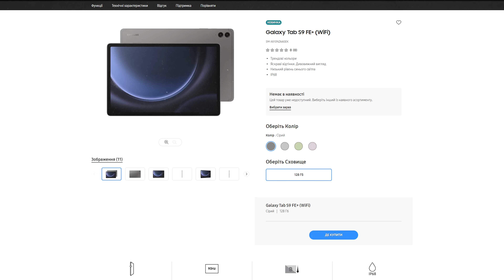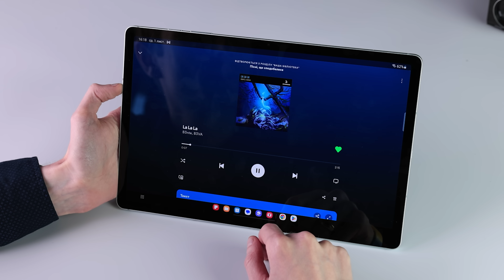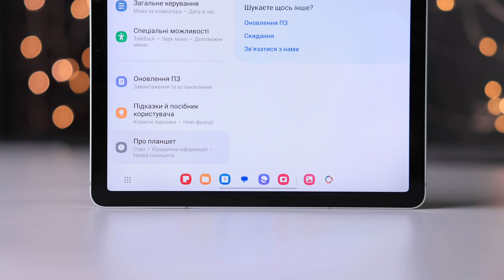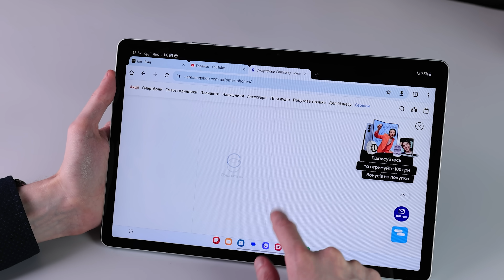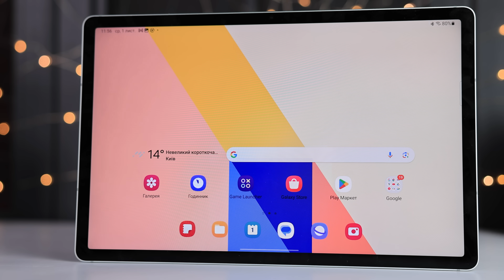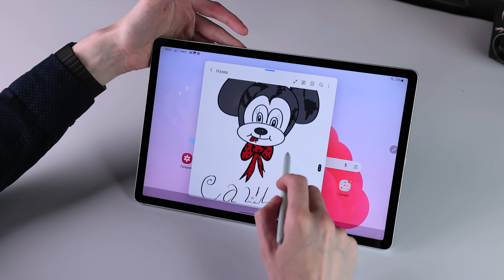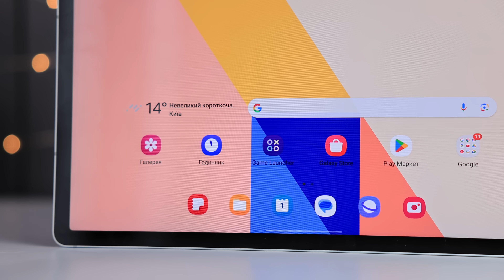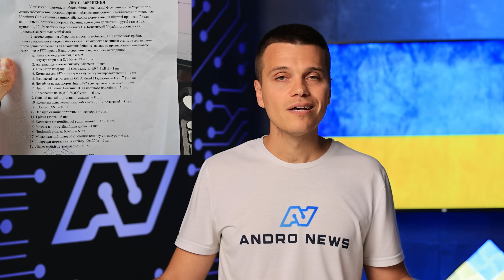Огляд Samsung Galaxy Tab S9 FE+ 🔥 Люксовий Планшет з Вологозахистом!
🔥 На ТЕРМІНОВУ допомогу ЗСУ! 🔗Посилання на банку
💳Номер картки банки
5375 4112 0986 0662